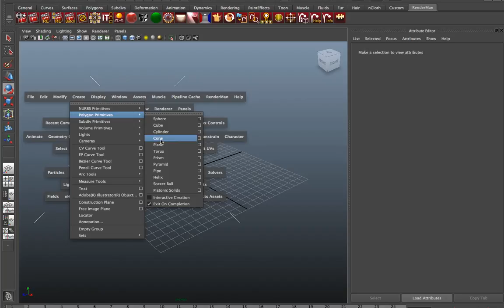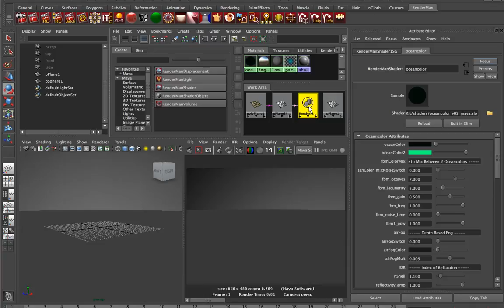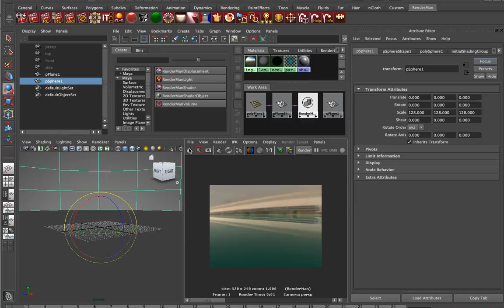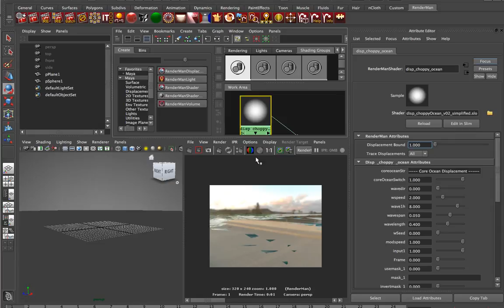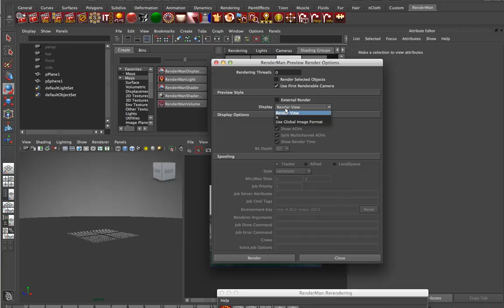RenderMan Ocean Shader Tutorial in Maya - Part 1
Watch this 6-minute video on how to bring our Surface and Displacement RenderMan Ocean Shaders into Maya/RenderMan Studio!

This Part 1 tutorial takes you from scratch in a fresh Maya scene through all the steps to get our shaders setup in RenderMan and rendering a basic ocean. See how our settings work right out of the box!

Part 2 goes over each parameter in the displacement shader to show how to tune displacement wave settings, ocean colors, whitecaps, etc...

Part 3 goes over each parameter in the surface shader.